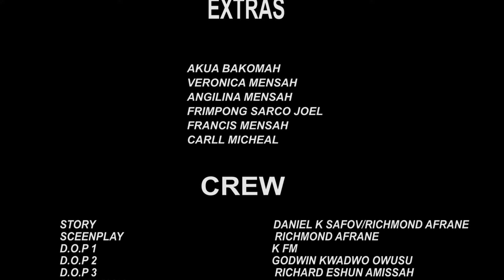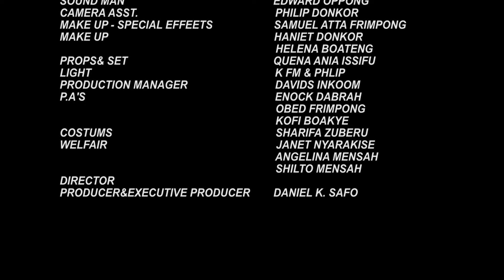ABUSUA AKWANTUO EPISODE 4